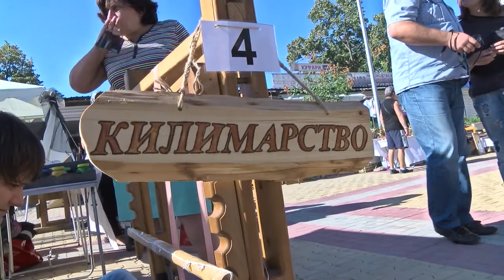„Панаир на занаятите" събра десетки майстори от цялата страна в Димитровград.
Освен да разгледат изделията, посетителите имат възможност и сами да участват в изработката на някои от тях. Инициативата се прави за втора поредна година. Основен организатор е димитровградското читалище „Звездица" в  партньорство с общината, историческия музей и дружеството на димитровградските дърворезбари „Свети Спиридон".